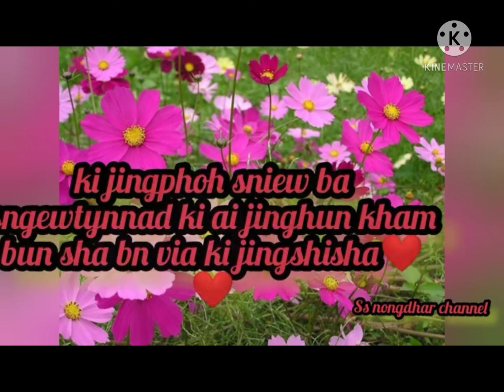Ha jingim briew hap ban wat jingieid Lada dei shynrang ne kynthei